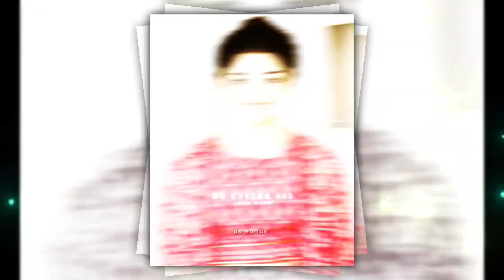new editing in TULU song alight motion video editing in insta trending status video editing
LOVERS video editing in alight motion video editing girl photos

song Tulu